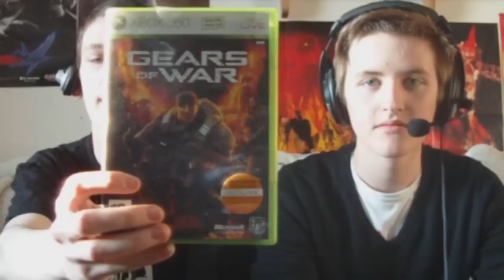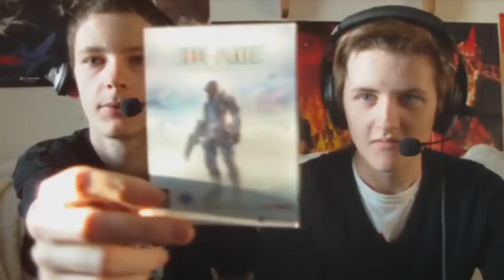Gears of War von MrChrisWesker mit Sushi - Dankeschön ^-^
Riesen Dankeschön nochmal an dich =)

Klasse Spiel! Gehört in jede Xbox 360 Sammlung...zumindest wenn man schon 18 ist ;)